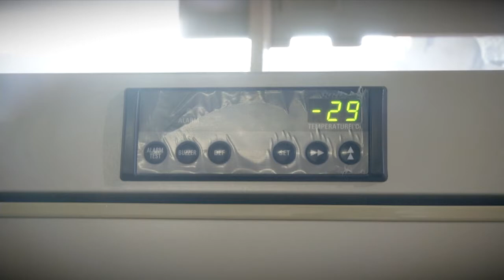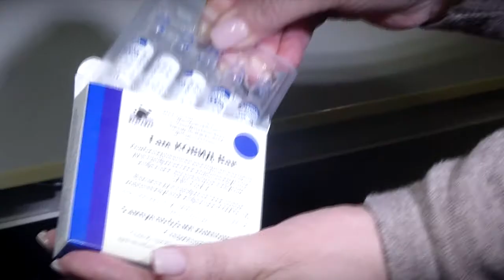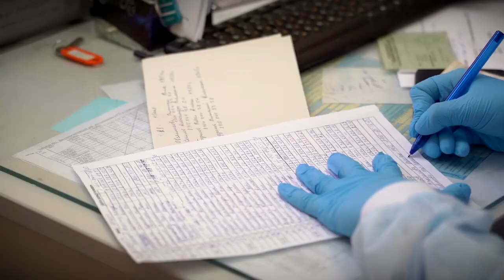В Тверскую область в феврале поступила новая партия вакцины против коронавируса